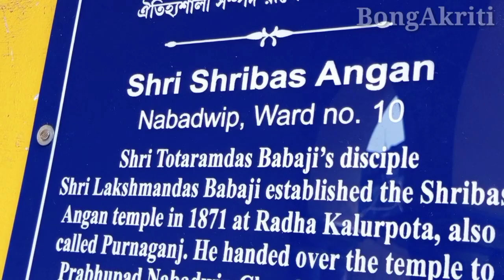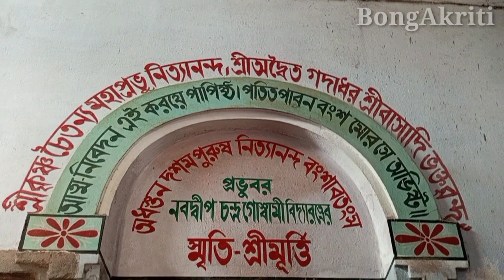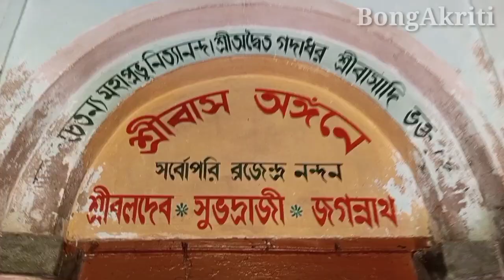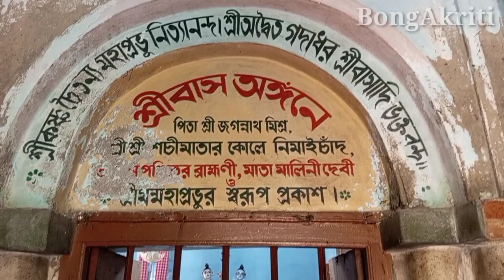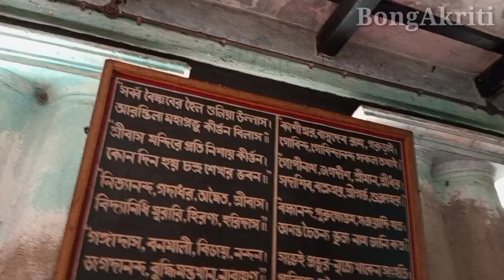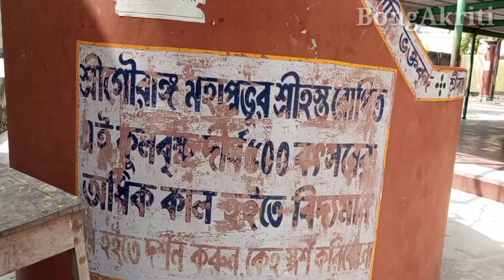Sreebash Angana Mandir // শ্রীবাস অঙ্গন মন্দির, শ্রীবাস পন্ডিতের ধন্য ভূমি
নবদ্বীপের পূন্যভূমি এই শ্রীবাস অঙ্গন মন্দির। এখানে আজও মহাপ্রভুর নুপুরের শব্দ শুনতে পাওয়া যায়। এখানকার প্রত্যেক ধুলিকনার অনু পরমানু মহাপ্রভুর মহাপ্রভুর মায়া বিজড়িত।
চলুন আজ সেই পূন্যভূমি দর্শন করি।